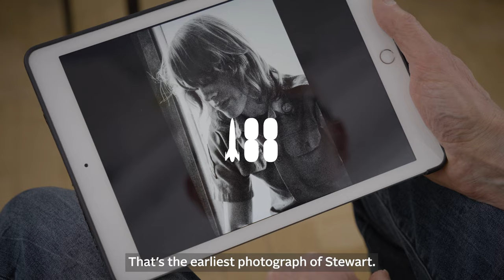Announcing The Police Lineup 1977-78 – the early sessions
Photographer Lawrence Impey was at school with @StewartCopelandOfficial, which is why he got the call to take the very first photographs of @ThePoliceBandOfficial in January 1977 on the roof of Stewart’s squat – and again later in the year at @theofficialsting’s basement apartment when they had a new guitarist, @AndySummersOfficial. Lawrence also took his camera backstage (and out front) in March 1978 at a gig. The photographs in his book The Police Lineup capture unique, intimate moments in the development of one of the world’s greatest bands.
See r88.info/impey for more